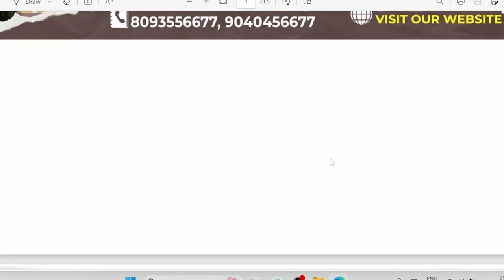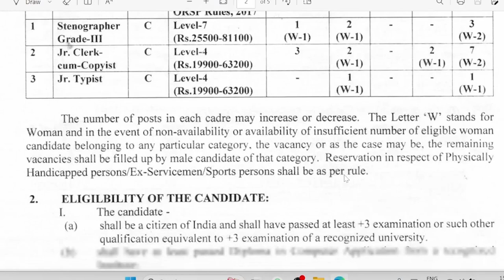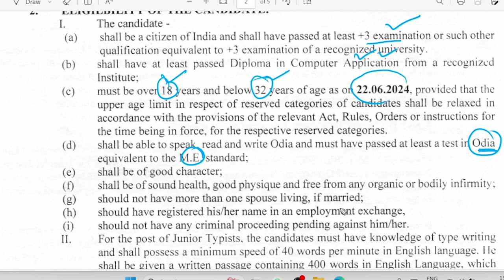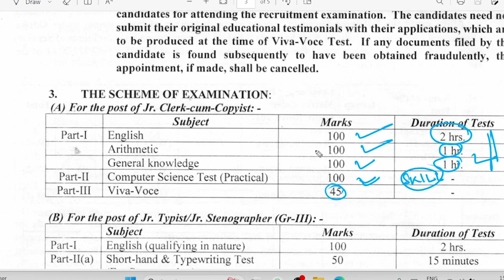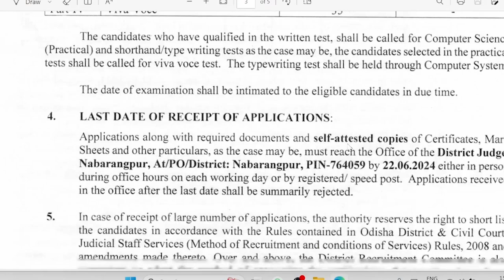NABARANGPUR OFFICE OF THE DISTRICT JUDGE RECRUIMENT 2024||Odisha Govt Job Vacancy